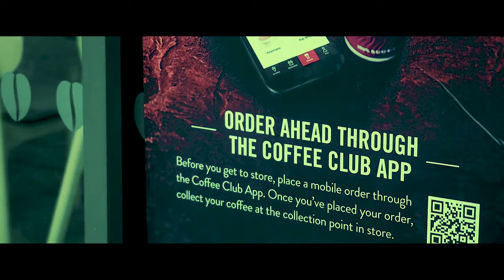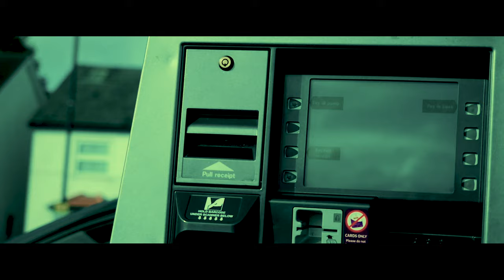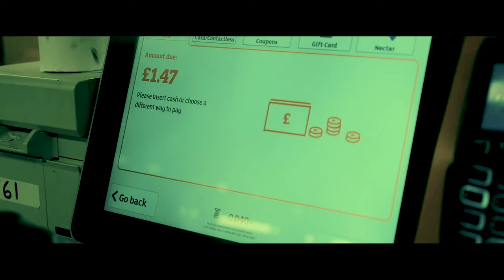Gabar Ya-Ahla Ft Blackyahtan - Living In The Future (official music video)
The new single from Gabar Ya-Ahla Ft Blackyahtan - Living In The Future. A look into the technologies of the future and seeing the agenda from a 'Truth' perspective.